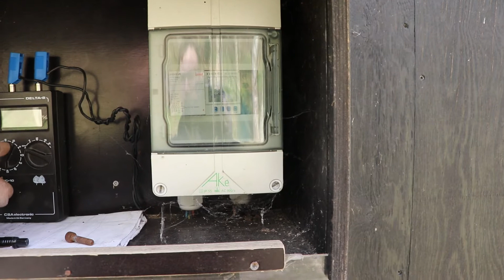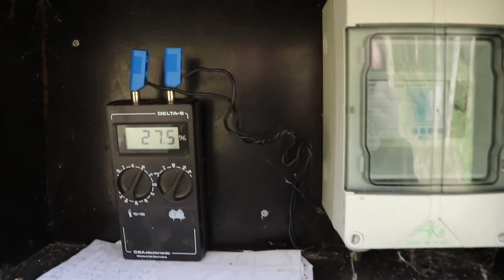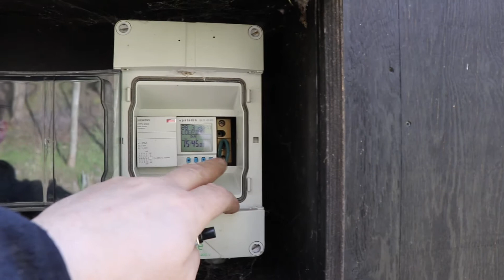Drying wood in a solar kiln (Trætørring i soltørreovn)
I show how my Solar Kiln for dry wooding works.
How to kiln dry wood slabs, cookies, or boards after airdrying.
After it is dried in the oven it can be used for live edge woodworking projects, building furniture, or wood crafts.